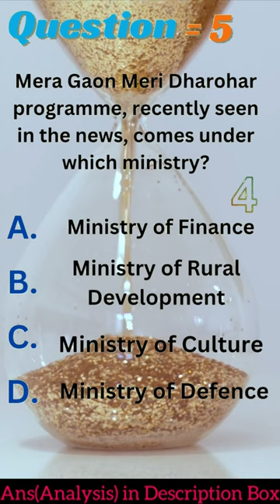Day 9/29 Current Affairs February Challenge | Today Top 5 Questions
Answers and Analysis :-

1.
Thrips Parvispinus, recently seen in the news, belongs to which one of the following species?

Correct Answer: A [Invasive pest species]
Notes:
The Union Agriculture Minister revealed in Rajya Sabha that Thrips Parvispinus, an invasive pest, may have displaced native chilli thrips in Telangana and Andhra Pradesh. This polyphagous pest affects various crops, including drumstick, pigeon pea, and mango. Originally reported in India in 2015, Thrips Parvispinus has spread globally, causing economic losses and viral infections. The pest’s infestation, exacerbated by heavy rainfall, leads to flower drop, reducing fruit production, posing a threat to horticultural crops amid changing agricultural practices and climate conditions.

2.
Hage Geingob, who passed away recently, was a President of which country?

Correct Answer: D [Namibia]
Notes:
Namibia’s President, Hage Geingob, has died at 82 following cancer treatment. The first prime minister post-independence, he became Namibia’s third president in 2014, securing re-election in 2019. Geingob, a key figure since independence from South Africa, held the record for Namibia’s longest-serving prime minister before assuming the presidency. His passing marks the end of a significant era in Namibian political history.

3.
Where was the ‘India’s First Digital National Museum of Epigraphy’ inaugurated?

Correct Answer: A [Hyderabad]
Notes:
Union Culture Minister G. Kishan Reddy inaugurated the foundation stone for India’s digital National Museum of Epigraphy at the Salar Jung Museum, Hyderabad. Managed by the Archaeological Survey of India, the museum aims to digitize one lakh ancient inscriptions from various periods and languages, aligning with the Bharat Shared Repository of Inscriptions initiative. Reddy praised the development as a key stride in the Modi government’s “Vikas Bhi Virasat Bhi” commitment, underscoring the role of technology in providing universal access to cultural heritage and highlighting the museum’s transformative potential for scholars.

4.
Which one of the following is the best description of ‘ABHYAS’, recently seen in the news?

Correct Answer: B [A high-speed expendable aerial target]
Notes:
The Defence Research and Development Organisation (DRDO) recently achieved success with four flight trials of ‘ABHYAS,’ a high-speed expendable aerial target. Developed by DRDO’s Aeronautical Development Establishment, ABHYAS serves as a realistic threat scenario for weapon systems practice and validates Armed Forces equipment for aerial engagement. It features an autonomous flying design, an indigenously made autopilot, and a laptop-based Ground Control System for integration and analysis.

5.
Mera Gaon Meri Dharohar programme, recently seen in the news, comes under which ministry?

Correct Answer: C [Ministry of Culture]
Notes:
The Mera Gaon Meri Dharohar (MGMD) program, initiated by the Ministry of Culture, aims to culturally map India’s 6.5 lakh villages, encompassing 29 States and 7 Union Territories. Launched on July 27, 2023, under the National Mission on Cultural Mapping, it compiles information on seven categories, from arts and crafts to historical and ecological aspects. The virtual platform enables people to explore India’s rich cultural heritage, fostering appreciation, economic growth, social harmony, and artistic development in rural communities.